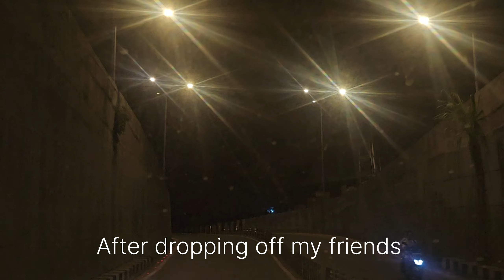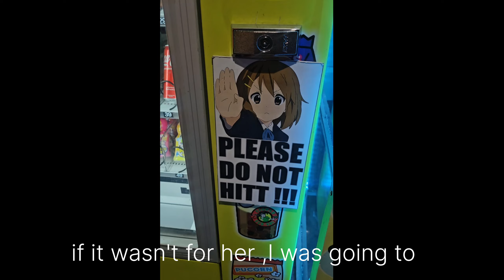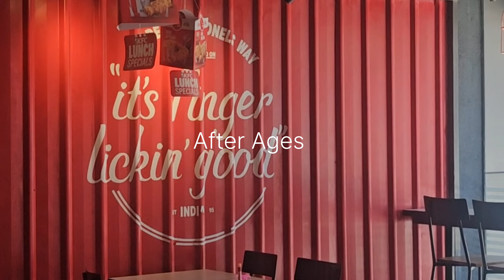Daily Vlog | Celebrating Birthday with Friends |Wine and Dine 🍽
Musician:Background Music